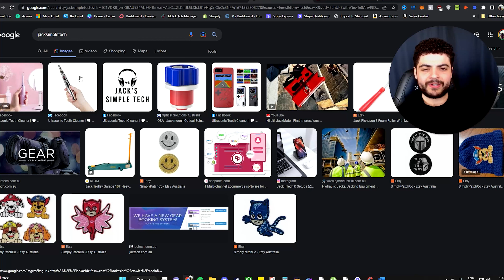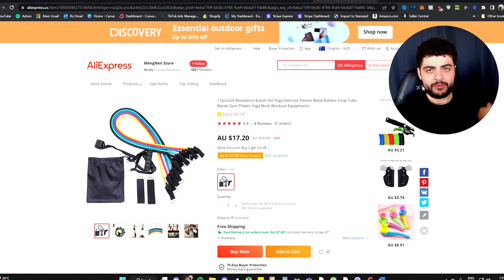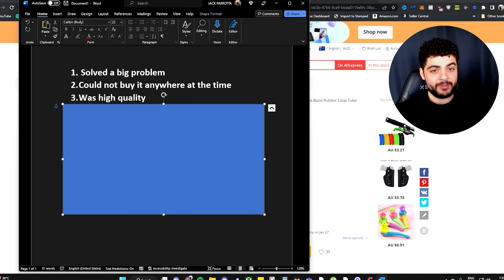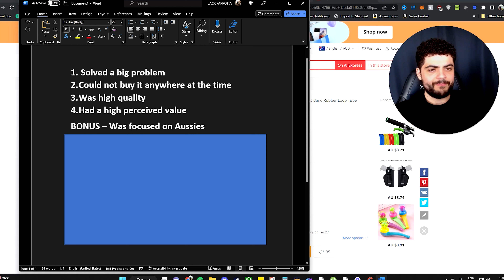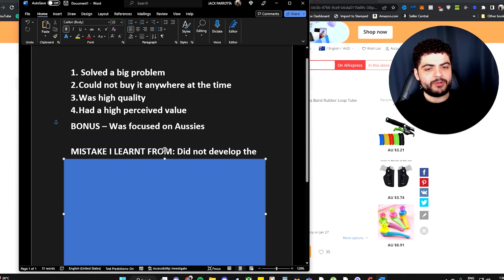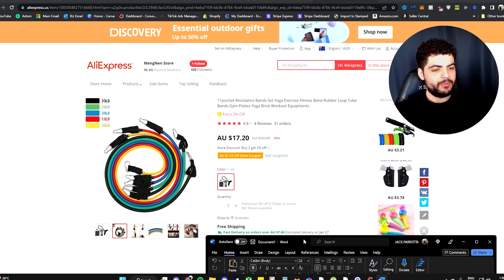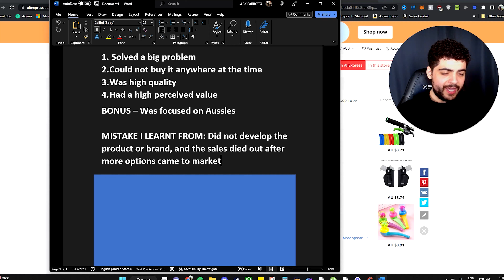I Made $6,000 In 7 Days Dropshipping THIS (Full Reveal)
This is the product that made me $16,000 in 30 days dropshipping. Hope this insight helps and that you learn from my mistakes.

Helium 10 (What we use to find products to sell on Amazon)